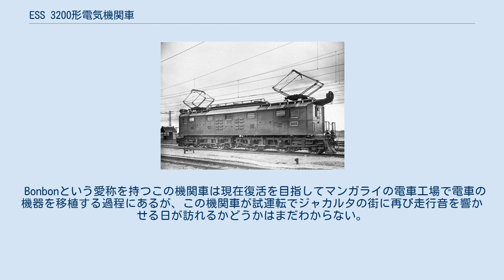ESS 3200形電気機関車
ESS 3200形電気機関車、オランダ王立熱帯博物館の写真コレクションより ESS 3200形電気機関車は、かつてインドネシアのジャカルタとボゴールとの間で使われていた電気機関車である。
オランダのWerkspoor社で1926年に製作され、インドネシアが植民地であった時代から1970年代まで用いられた。
 インドネシアの鉄道網の電化は、1923年に起工され、1925年にはジャカルタの都市圏で直流1500Vの架線のもと、運用が始められた。
当時バタヴィアと呼ばれていたジャカルタとその周辺の電気鉄道の運営は、オランダ領東インドの国営鉄道 (SS) の下部組織である、Electrische Staats Spoorwegen (ESS) がおこなっていた。
ESSは、3200形のほか、スイスのSLMおよびBBC製の3000形、ドイツのAEG製の3100形などの電気機関車も購入した。
 当初、これらの電気機関車はタンジュンプリオク駅とメースター・コルネリス (現在のジャティネガラ駅) との間で供用されたが、1930年に電化が完成したデポックを経てボイテンゾルグ (現在のボゴール) までの区間で使われるようになった。
 1976年にKRLと呼ばれる日本製の電車が運行されるようになってからは電気機関車は使用されなくなり、鉄くずにされてしまったが、幸運にも唯一残ったESS 3201号機がジャカルタのマンガライ鉄道工場で、整備されていない状態で保管されていた。
これを鉄道愛好者の団体であるインドネシア鉄道保存協会 (IRPS) の主導の下でインドネシア鉄道会社が修復することになり、2007年7月29日に作業が完了した。
2009年にはESS 3201号機はタンジュンプリオク駅に貸し出され、ユドヨノ大統領による同駅の使用再開の記念式典に花を添えた。
 Bonbonという愛称を持つこの機関車は現在復活を目指してマンガライの電車工場で電車の機器を移植する過程にあるが、この機関車が試運転でジャカルタの街に再び走行音を響かせる日が訪れるかどうかはまだわからない。